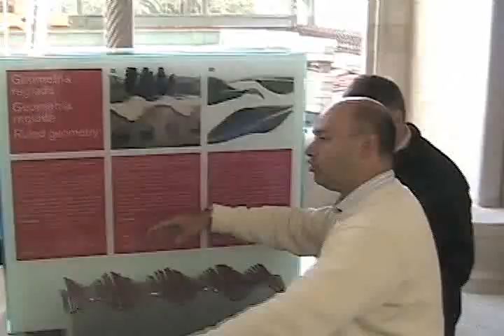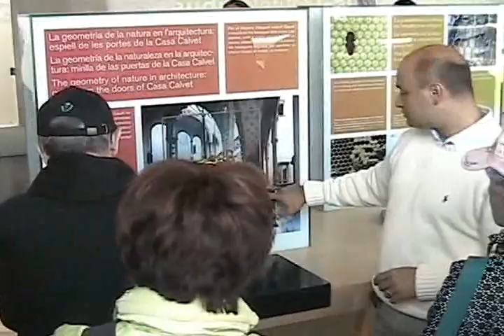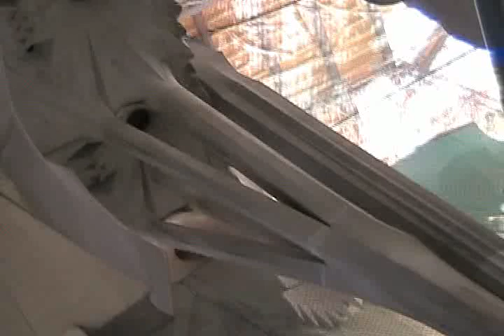Barcelona (ME-2) Sagrada Familia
Visite de la Sagrada Familia, la cathédrale  en construction depuis plusieurs décennies selon les idées de l'architecte Catalan, Antonio Gaudi.